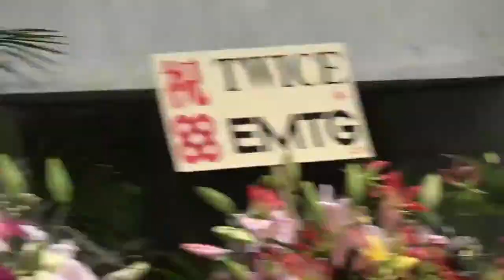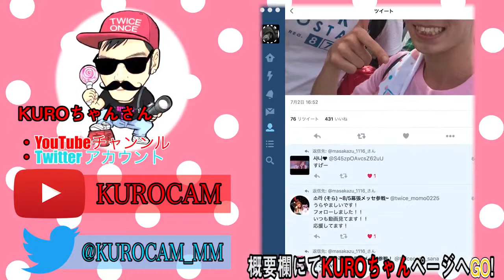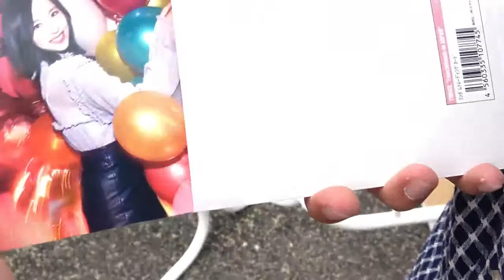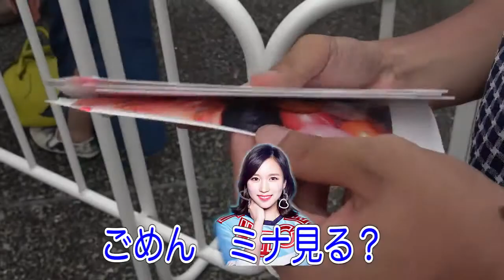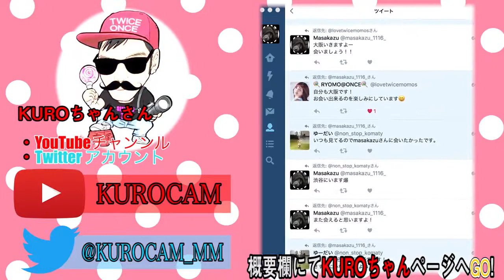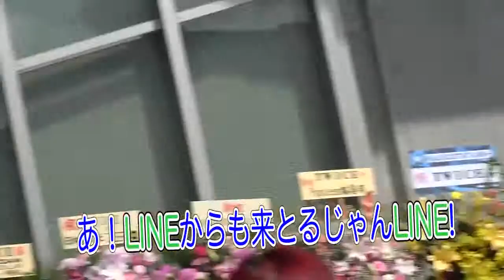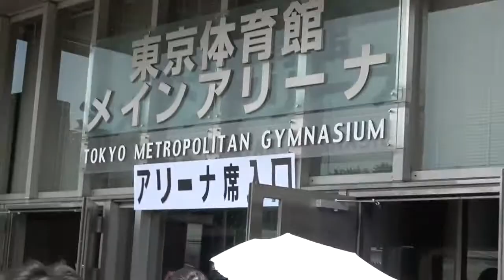【永久保存版 前編】TWICE SHOW CASE参戦! 初東京!! 来たぞぉぉおおお!!!